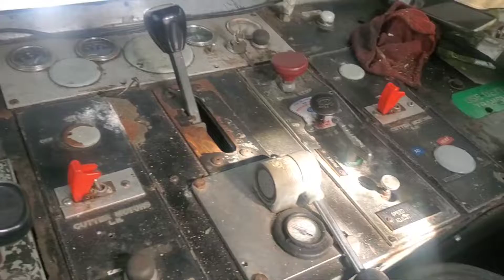Daily Railroading. Brush cutting, she was Rollin' Coal. Breaks every day!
Kershaw 32-8 cutter out on the railroad. Join our team!